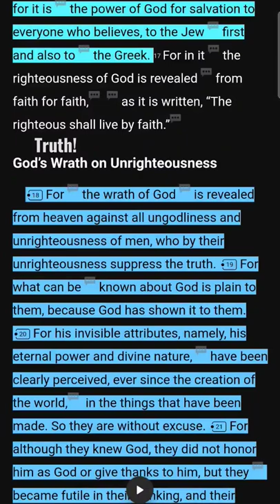Reading Romans 1! Romans 1:16-20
Romans 1:16-20 Romans gospel @DearWokeChristian @bereanbabes @jesusgeek7680 @2timothy23 @Kdubtru